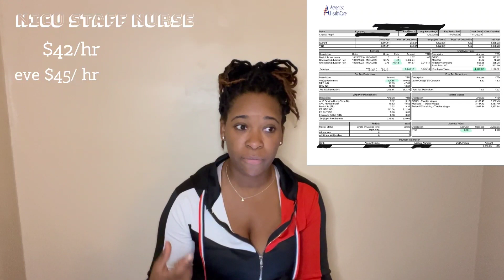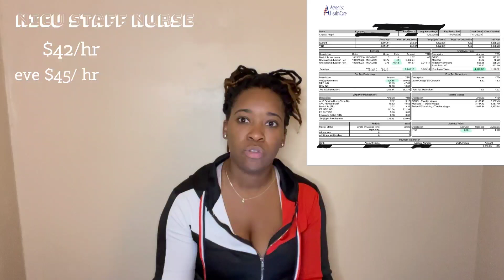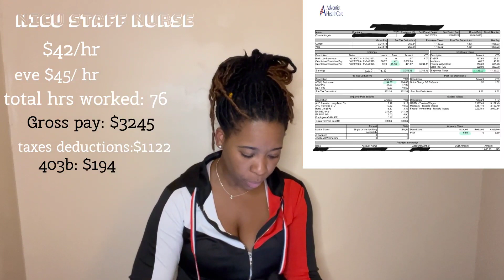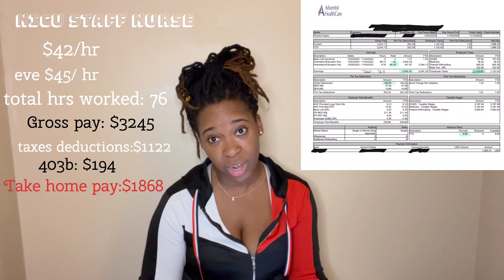Episode 77: Nicu Nurse Salary| First Paycheck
Finally got my first paycheck as a NICU nurse, what a pay cut!!